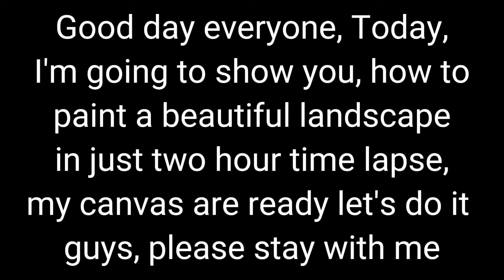how to paint a beautiful landscape in two hours timelapse#funart#myartcollection#acylic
easy guide/tutorials/painting techniques.how to paint#art